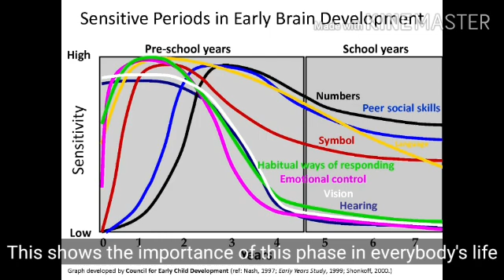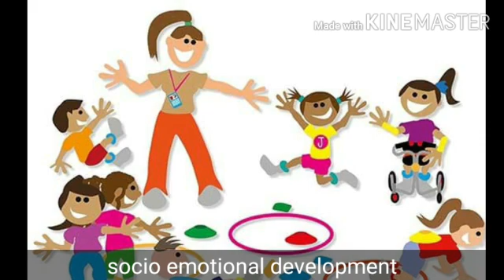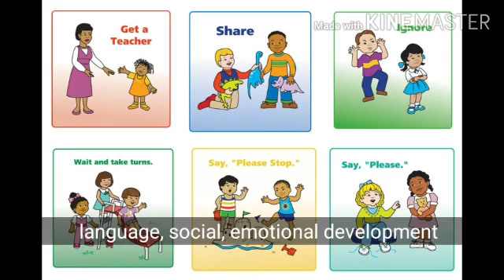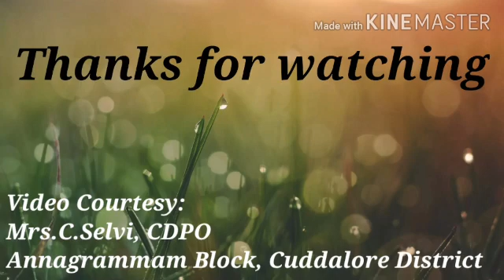Introduction to Pre School Education | PSE at Anganwadi | ICDS | Cuddalore District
Importance of Pre- School Education at 2 to 5 yrs
Holistic development through stimulation of neuron connections
Effects of play way method
introducing concepts through play way method